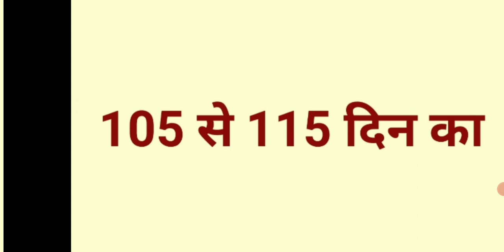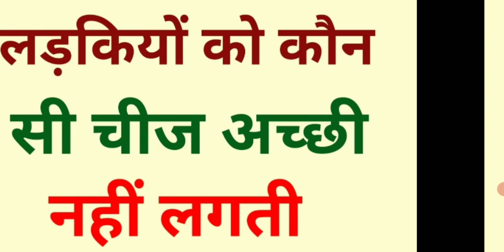UPSC ,IAS brilliant question ऐसी कौन सी सरकरी नौकरी है जिसे कोई नहीं करना चाहता है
Friends welcome to our youtube chennal Amazing Sawal About This Video:- Namskaar Dosto Aaj ki is Video Me bataugi 25 majedar swal jo apko bahut pasand aayenge √Like √Comments √Subscribed √Share gksawaljawab​ Gkinteresting​ generalknowledge​ Paheli​ GK​ Amazingsawal​ lavigkstudaypoint​ Important general knowledge\nGk Question top gk questions Ias interview questions general knowledge questions and answers Gk Study Adda Gk questions in hindi general knowledge quiz ias interview questions ias interview questions in english gk gk question gk tricks gktoday gk questions why gk is important how gk training general knowledge current affairs current gk 2020 ias interview Funny gk Questions DISCLAIMER:- video is for educational purpose only.Copyright Disclaimer Under Section 1 07 of the Copyright Act 1976, allowance is made for "fair use" for purposes such as criticism, comment, news reporting, teaching, scholarship, and research. Non-profit, educational or personal use tips the balance in favor of fair us